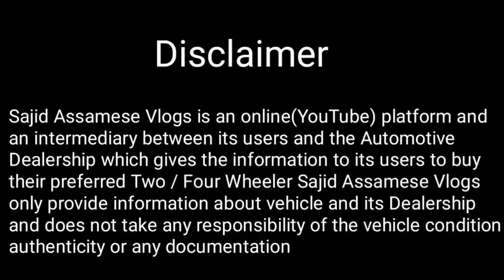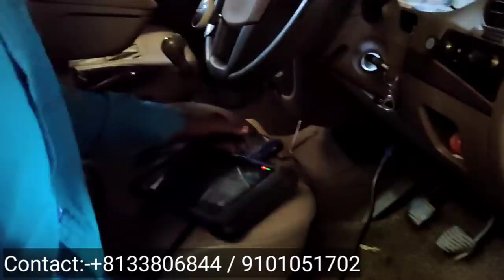How To Car Repairing / Car Starting Problem